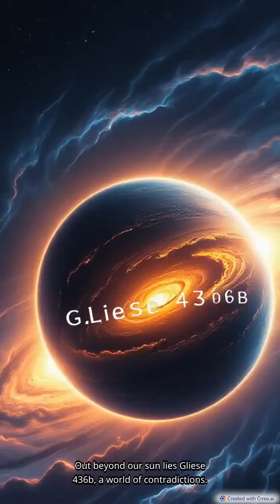The Planet of Burning Ice: Gliese 436b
Meet the black hole in galaxy M82 that pulses every 54 days with unbelievable precision. Learn why this predictable rhythm exists, how a companion star feeds it, and why this system is one of the universe’s most accurate natural timekeepers.